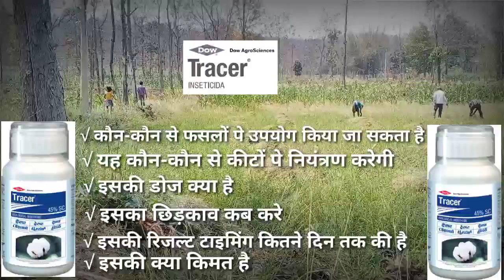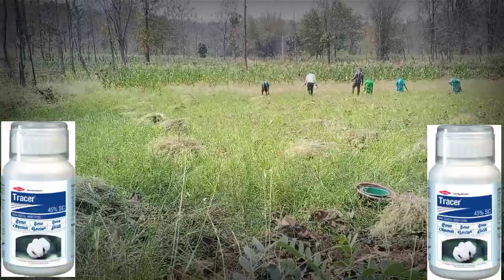Dow Tracer Insecticide |Cotton |Spinosad 45% SC | Thrips | American Boll Worm,Fruits Borer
सोनकर कृषि एंव बागवानी केंद्र
पता- सांहडा चौक गुण्डरदेही,जिला-बालोद (छ.ग.)

नोट- हमारे यहाँ सभी प्रकार के सब्जियाँ एंव धान के बीज रासायनिक दवा एंव कृषि यंत्र उपलब्ध है।

संपर्क नम्बंर
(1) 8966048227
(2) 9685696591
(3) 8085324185